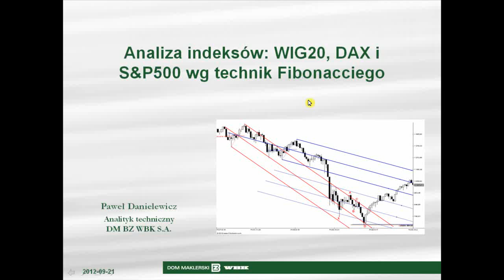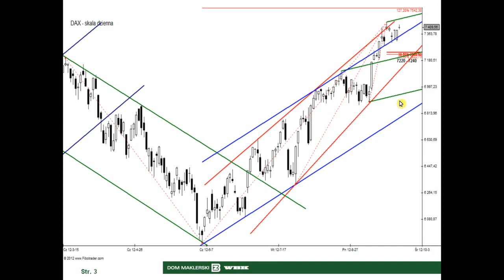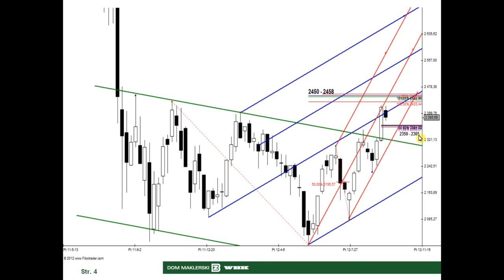21.09.2012 Analiza WIG20, DAX i S&P500